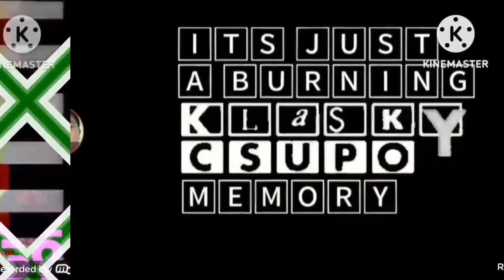71-90 Klasky Csupos (Collab)